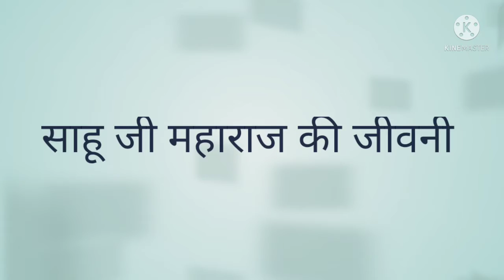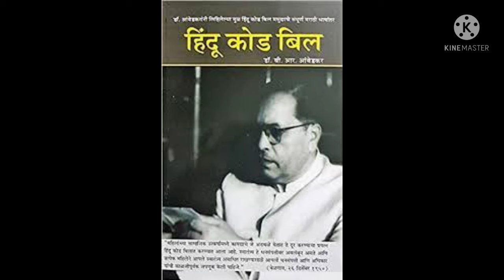Chhatrapati shahu Ji Maharaj biography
Aap is chanel pr bhujan smaj me jnme mahapurusho ki jivni k bare me janege
Is Chanel ka main purpose yhi hai ki aap hmare mahapurusho jinhone hmare smaj k liye blidan diya jisse aaj hme ak gorvshali itihaash milaa hai un mahapurusho ke bare me janege
Thankyou
                __HBS__
  🙏🙏jay bhim jai swidhan🙏🙏

       🙏🙏jai bhujan smaj🙏🙏